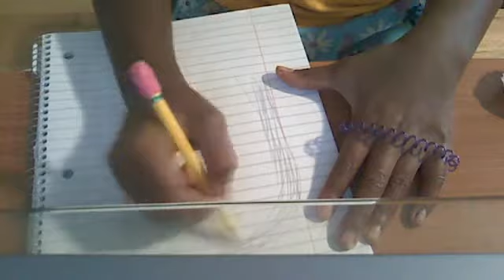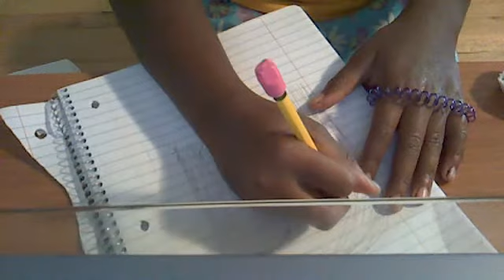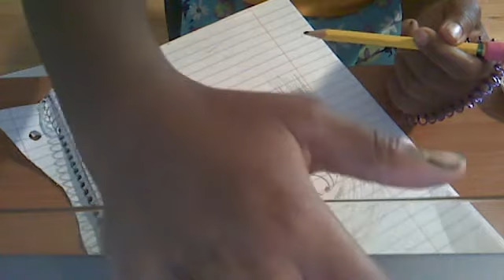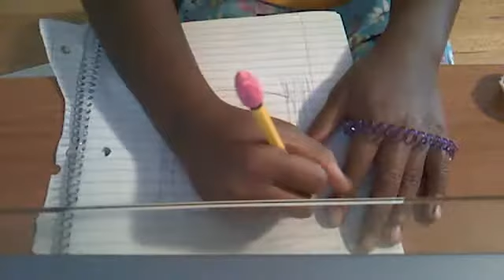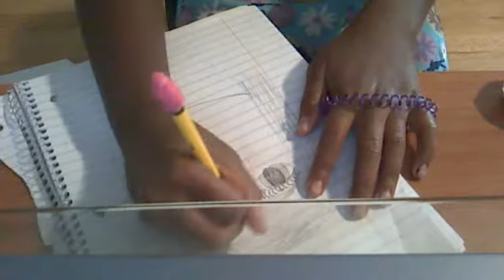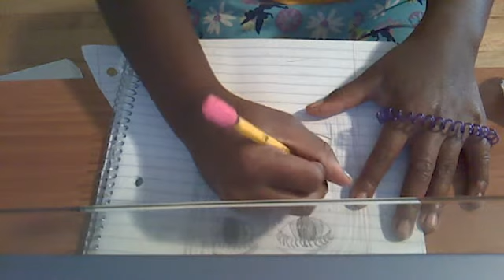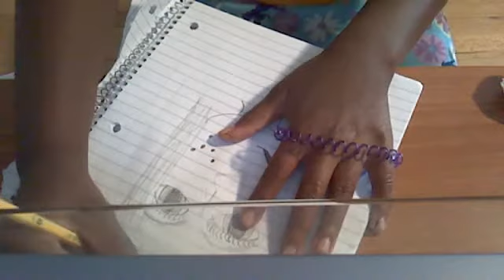how to draw a girl